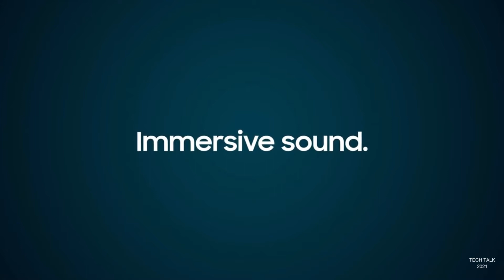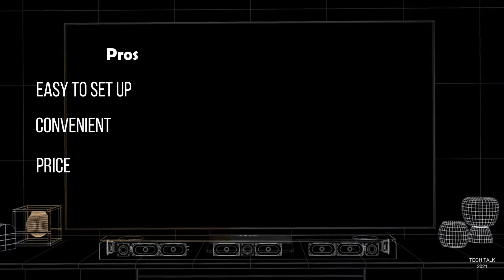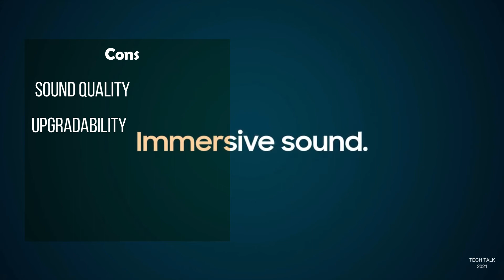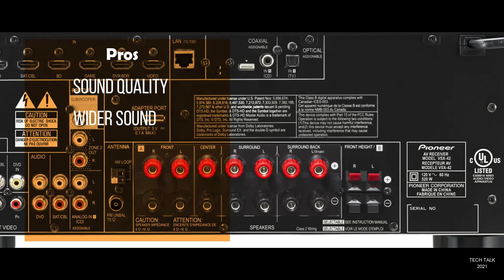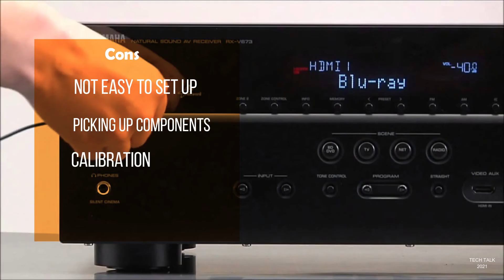Soundbars vs Surround Sound Speakers: Which is Best for You? 5.1 surround sound vs soundbar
In this video I am talking about the difference between 5.1 Surround sound vs Soundbar, where I have given my opinion on Soundbars vs Surround sound Speakers. People constantly argue whether or not soundbars are a good alternative to a traditional surround sound system. Some will say that soundbars are absolutely terrible and some will live by soundbars and want nothing to do with traditional sound systems.

Accessories:
High Speed HDMI Cable with Ethernet
Audio RCA Cable with Gold Plated connectors
Digital Audio Toslink Cable 10FT
16-Gauge Speaker Wire - 100 Feet
Speaker Connector Banana Plugs - 12 pairs
TV Unit/Entertainment Center Table

Tech Talk Recommended Home Theater in a Box:
Logitech Z906
Sony HT RT40
Sony IV300
Sony BDV E3200

Bookshelf Speakers:
Polk Audio

Sony BDV E3200
Sony HT-RT3
Sony HT-S500RF
JBL Cinema SB250

Chapter:
00:00 - 02:04 Introduction
02:05 - 03:14 Soundbar Pros
03:15 - 03:48 Soundbar Cons
03:49 - 06:21 Home theater Pros
06:22 - 07:37 Home theater Cons
07:38 - 08:33 Conclusion

In this Video I talked about:
5.1 surround sound vs soundbar
home theatre system or soundbar
soundbar vs home theater which is best
soundbar or 5.1 surround sound which is better